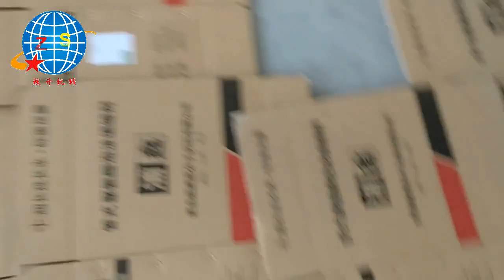packing machinery包装机械 labeling machine贴标机 filling machine灌装机 +86-15102128790 Automatic labeler